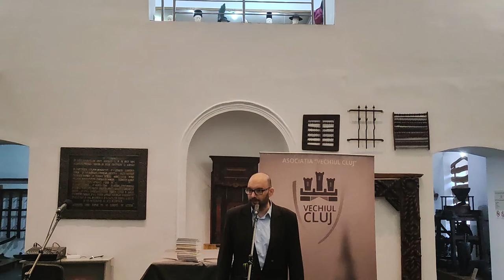Lansări de carte: „Istoria Clujului” (vol. IV-V) și „Povești despre Cluj” (vol.VI-VII)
Sâmbătă, 14 mai 2022, la Muzeul Etnografic al Transilvaniei, au avut loc următoarele lansări de carte, apărute sub egida Asociației „Vechiul Cluj”:

📖 𝑰𝒔𝒕𝒐𝒓𝒊𝒂 𝑪𝒍𝒖𝒋𝒖𝒍𝒖𝒊 𝑰𝑽 (2020) de Jakab Elek, traducere în limba română de Attila Varga
📖 𝑰𝒔𝒕𝒐𝒓𝒊𝒂 𝑪𝒍𝒖𝒋𝒖𝒍𝒖𝒊 𝑽 (2021) de Jakab Elek, traducere în limba română de Attila Varga
📖 𝑷𝒐𝒗𝒆𝒔̦𝒕𝒊 𝒅𝒆𝒔𝒑𝒓𝒆 𝑪𝒍𝒖𝒋 𝑽𝑰 (2020), volum coordonat de Sebastian-Iacob Moga, Victor-Eugen Salcă și Tudor Sălăgean
📖 𝑷𝒐𝒗𝒆𝒔̦𝒕𝒊 𝒅𝒆𝒔𝒑𝒓𝒆 𝑪𝒍𝒖𝒋 𝑽𝑰𝑰 (2021), volum coordonat de Sebastian-Iacob Moga, Victor-Eugen Salcă și Tudor Sălăgean

De asemenea, în cadrul evenimentului a avut loc întâlnirea cu autorii website-ului realizat de elevii Colegiului Național George Barițiu, coordonați de profesorul de istorie Vladimir Alexandru Bogosavlievici.

Au luat cuvântul: Tudor Sălăgean, Sebastian-Iacob Moga, Vladimir-Alexandru Bogosavlievici, elevi ai clasei a VI-a a Colegiul National „George Bariţiu”, Vasile George Dâncu, Attila Varga, Cristian Manolachi, Gabriel-Virgil Rusu, Mihai Prodan, Karin Elisabeth Hann, Claudiu Gabriel Enache, Ioan Ciorca, Dan Clinci, Alice Oprică, Vasile Mitrea, Mihai-Florin Hasan, Ștefan Teișanu, Victor-Eugen Salcă.